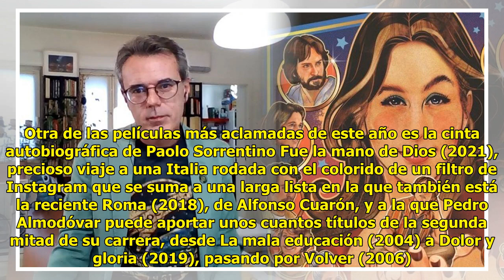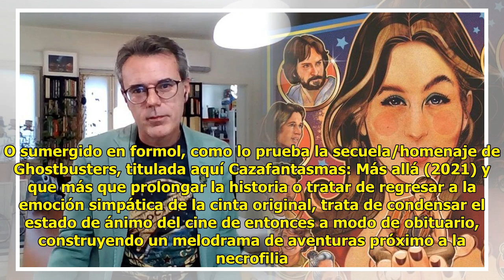‘Licorice Pizza’ y la guerra de Ucrania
Triunfa en los cines estos día...